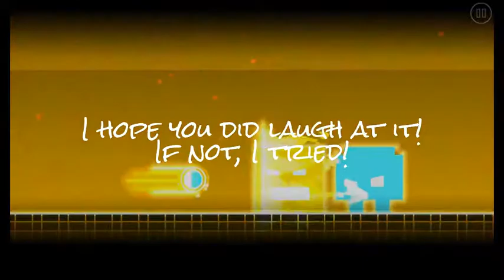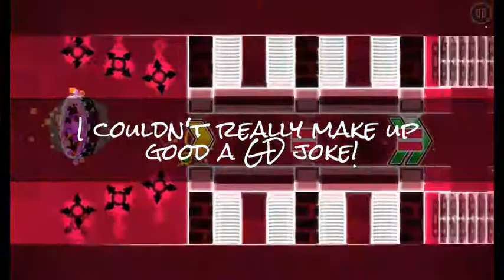Just a CHEESY Geometry Dash Joke! (1)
Did you laugh at this joke? Let me know! Also, I got 100,000 views on my Google+! I'm doing a Q&A for going me 100,000 views so you can ask in this video!

Main song: Energy by Elektronomia

These musics are NOT my own so it is NOT mines and shall not be used anywhere else!!!